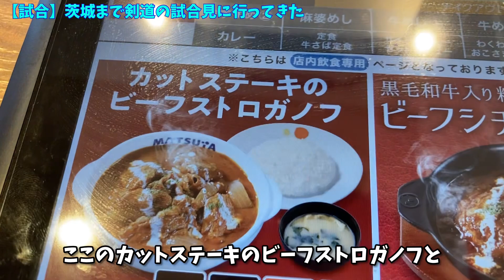【1人ドライブ】剣道の試合を見に茨城まで行ってきた